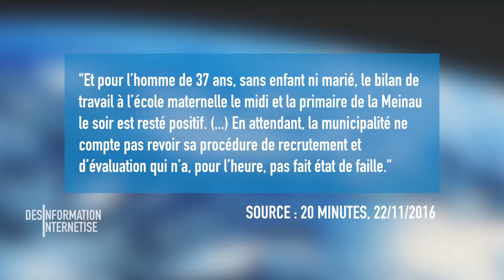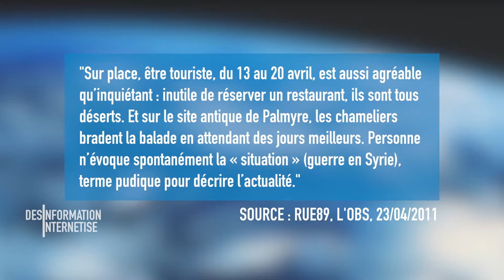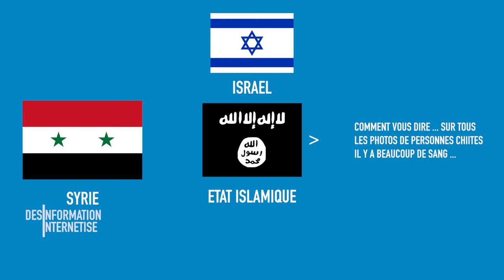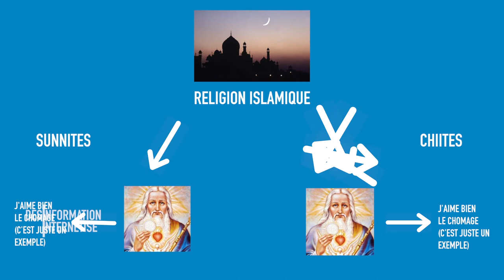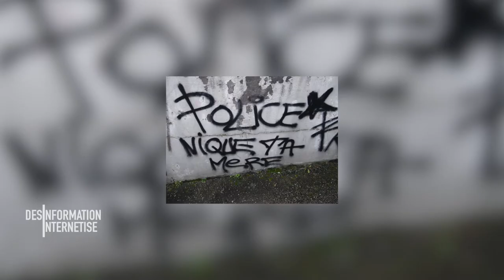Attentat évitée et la guerre en Syrie, etc … - Désinformation Internetise #61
On. vient d’éviter de justesse un attentat de Daesh … Mais bon on évite de faire un Breaking News dessus … Et aussi on va parler de la guerre en Syrie, en Irak, en Israel … enfin dans ces pays du type « chelou », ou on ne comprend rien du tout …